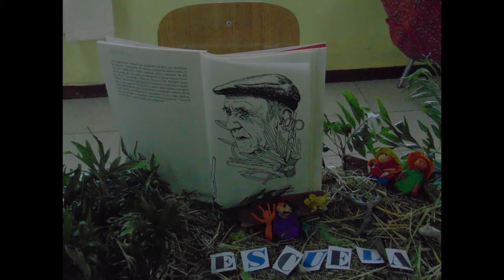"La Trilla" - Escuela Renacer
"La Trilla" es un cortometraje realizado por alumnos y alumnas de  la Escuela Renacer. Producido por Mediabus, fue estrenado en  el Festival de Videos Escolares "Cine Bajo Las Estrellas" el 18 de diciembre de 2015 en la Plaza Prat de Putaendo.
La actividad fue organizada por el Departamento de Educación Municipal de Putaendo.